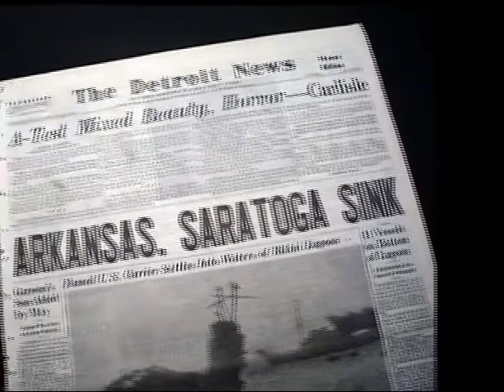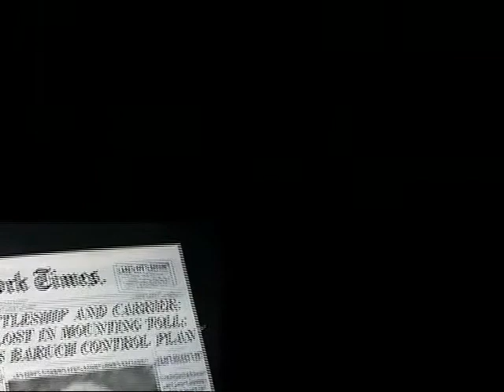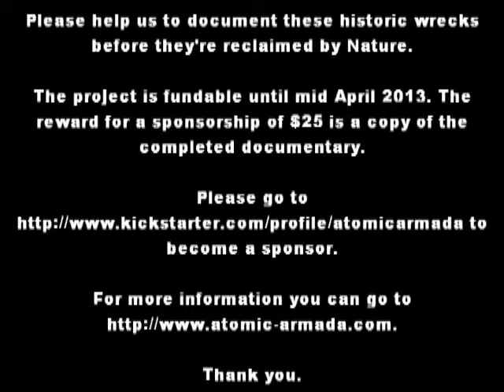The Atomic Armada - The Forgotten Wrecks of Bikini Atoll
In 1946 the U.S. detonated a 23 kiloton underwater atomic bomb codenamed "Baker" at Bikini Atoll in the Marshall Islands in the Pacific. The goal was to determine the effects of an atomic blast on the assembled fleet of 73 test vessels. These historic vessels are still at the bottom of the Atoll, and we want to tell their stories in a documentary we're funding through Kickstarter.